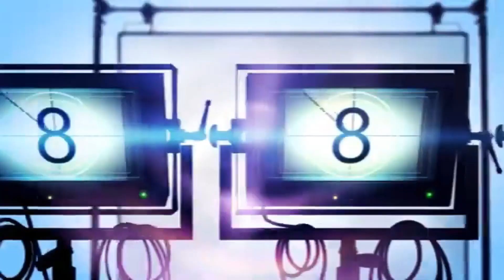1899 WebSeries Full Cast And Crew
1899 WebSeries Full Cast And Crew